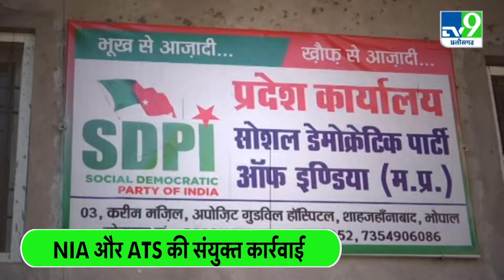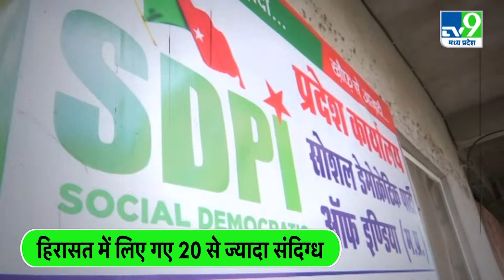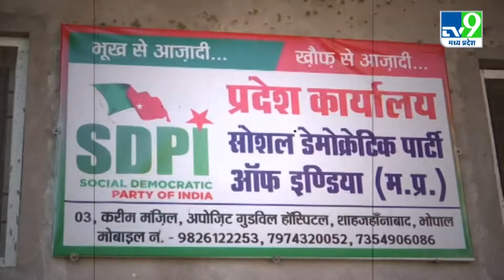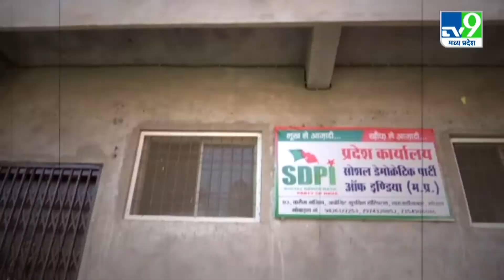NIA Raid: MP में दोबारा PFI के ठिकानों पर छापेमारी, 20 से ज्यादा संदिग्ध गिरफ्तार।TV9MPCG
टेरर फंडिंग मामले में NIA और ATS ने एक बार फिर मध्यप्रदेश में संयुक्त कार्रवाई की है...एक हफ्ते के भीतर यहां दूसरी बार PFI पर छापेमारी हुई है... एनआईए और मध्यप्रदेश पुलिस ने प्रदेश के सात शहरों में छापेमारी की...ये छापेमारी भोपाल, इंदौर, उज्जैन, शाजापुर, श्यापुर, गुना, नीमच जैसे शहरों में छापे मारकर एनआईए और एमपी एटीएस ने 21 से ज्यादा संदिग्धों को हिरासत में लिया है...रिपोर्ट देखिए